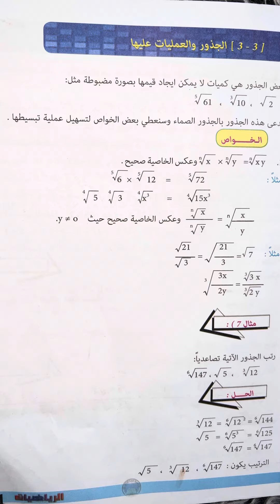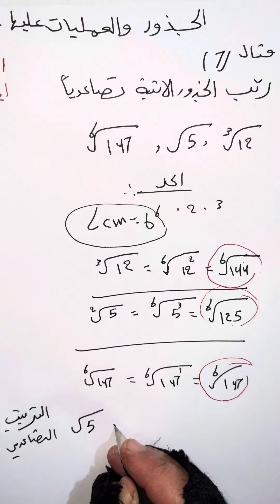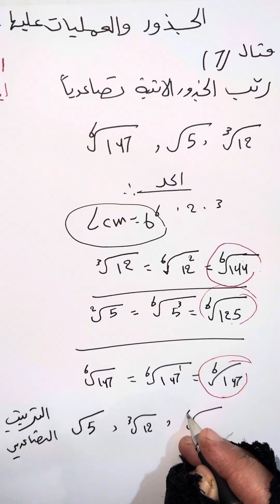رياضيات للصف الرابع العلمي صفحة(51)( مثال 7)